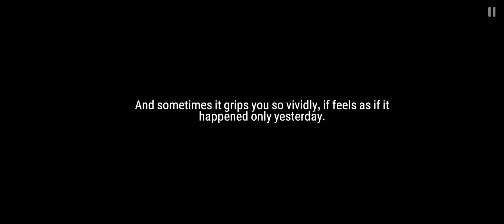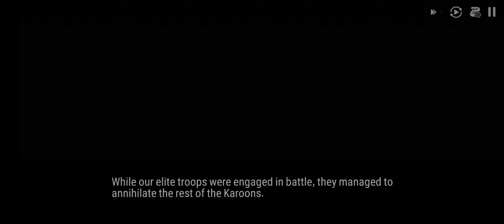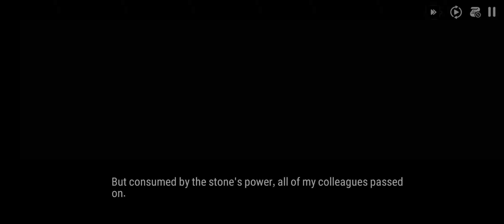「EPIC SEVEN」Moonlight Theater | Days of Piercing cold | Never-Ending Winter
Hi! If you enjoyed the video, please check the description and support the artists featured.